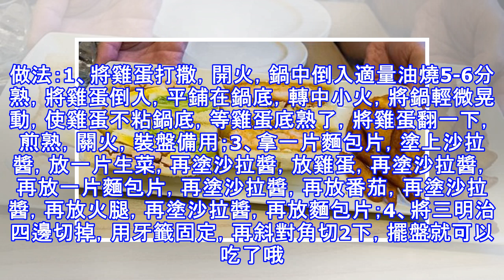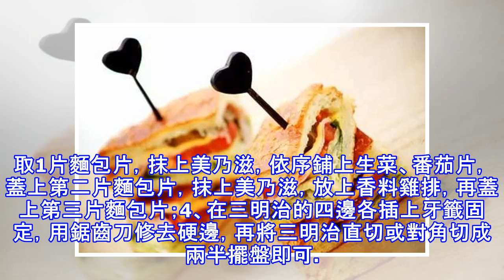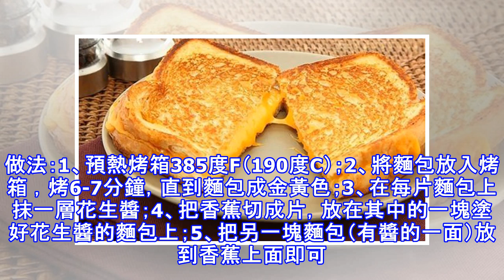必收藏❤10款好吃到流口水的三明治做法~超簡單又yummy,即使你是地獄廚神也一樣做得到! - 大麥18 | FUN01 創作分享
三明治是最美味又健康又簡單準備的早餐了，但要準備什麼三明治是不是讓你很頭痛呢？為大家收集了10款不一樣的三明治食譜，讓你天天創造驚喜！一、香烤乳酪三明治材料：方包、雞蛋、黃油、乳酪片。做法：1、將麵包的一面均勻塗抹軟化的黃油，另外一面塗滿攪勻的蛋液；2、開小火，先將麵包塗有黃油的一面朝下，放入熱鍋中，煎至焦黃就可以反過來讓蛋液面朝下；3、待蛋液煎出蛋香味後，再反過來，黃油麵朝下，將切碎的乳酪或整片乳酪片迅速放在蛋液面上，小火煎烤約2分鐘，乳酪融化後關火；4、將兩片麵包相疊做成乳酪夾心的三明治即可，趁熱吃。二、火腿蔬菜三明治材料：方包、生菜、雞蛋、火腿、千島沙拉醬或番茄醬、番茄。做法：1、將雞蛋...